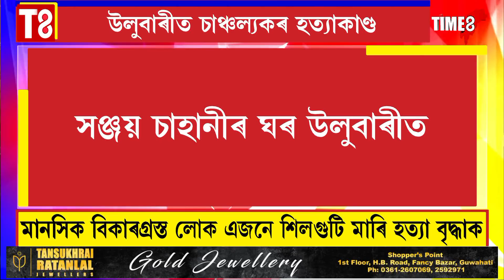উলুবাৰীত চাঞ্চল্যকৰ হত্যাকাণ্ড